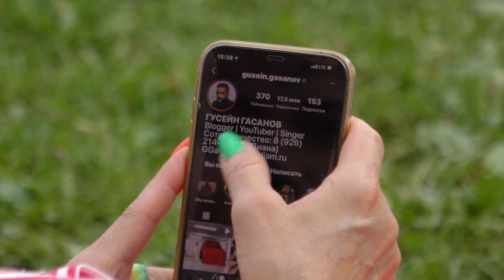«Мне здесь по кайфу». Блогер-миллионик Гусейн Гасанов погулял с Алексеем Русских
Видеоблогер прилетел в Ульяновск на частном самолёте 16 августа. На следующий день отправился на экскурсии по городу и в креативном бизнес-пространстве «Квартал» провёл встречу с местными блогерами.